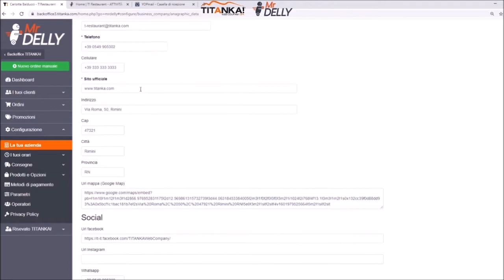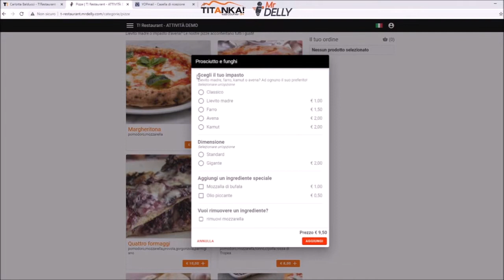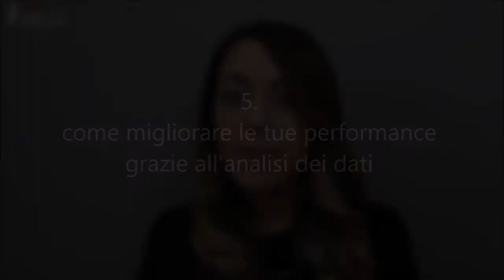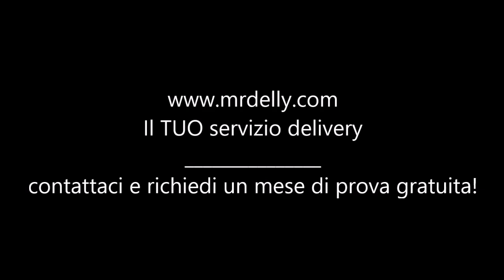5 motivi per integrare il sistema delivery al tuo business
Carlotta Balducci - Mr DELLY Specialist ci racconta 5 vantaggi per aggiungere una spinta al tuo business:

• Come aumentare gli ordini in modo autonomo ed efficace
• Come azzerare le commissioni di partner esterni
• Come fare promozione diretta senza dispersione di soldi e tempo
• Come migliorare le tue performance grazie all’analisi dei dati